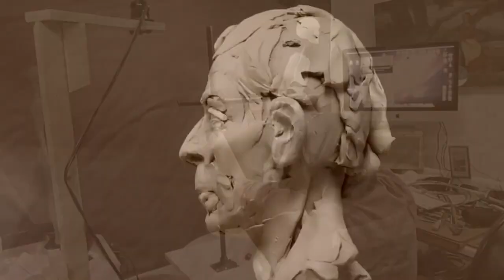CAPTURING CUSTER'S FLAG Creating the Horse's Tail